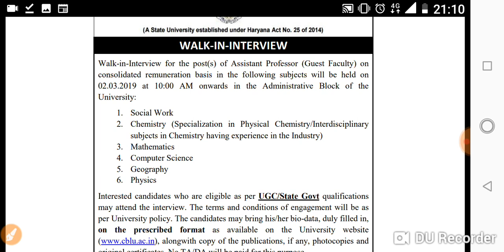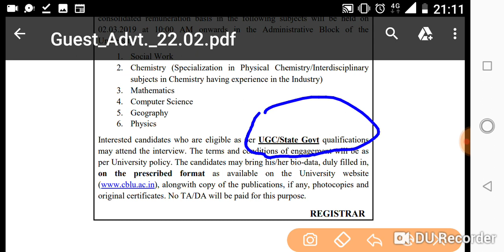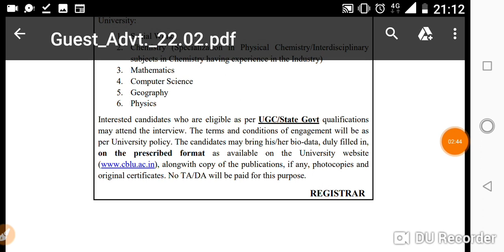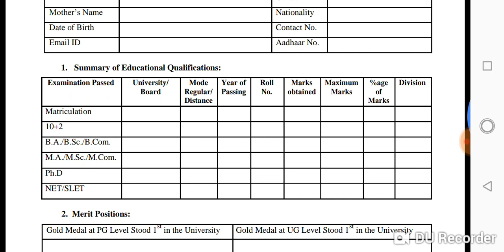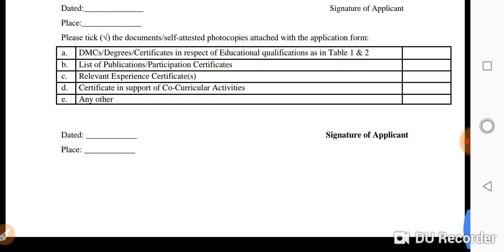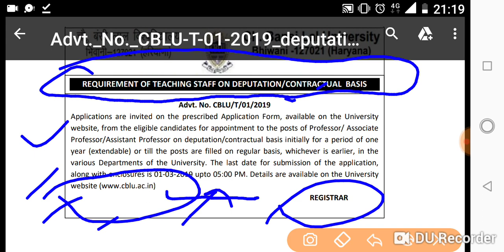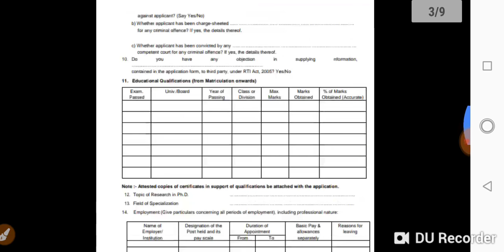Guest faculty interview at CBLU BHIWANI